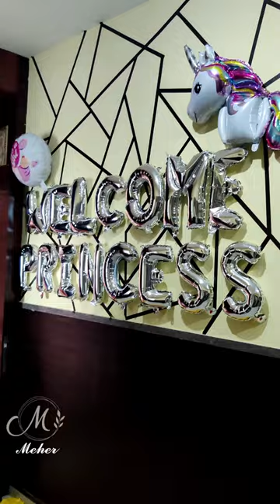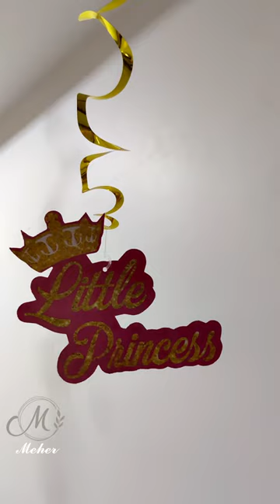Welcoming Baby Girl | Decoration | Meher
Welcoming my princess 👸